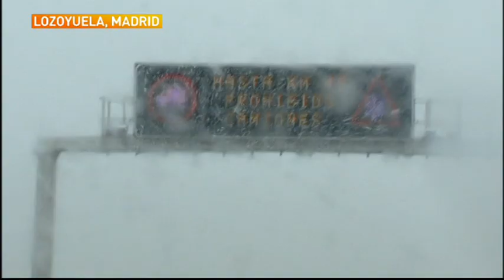Directo de Alicia Gutiérrez en la nieve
Directo de Alicia Gutiérrez en Lozoyuela (Madrid) al producirse la primera nevada del invierno en la capital. Emitido el 22/2/2013 en el programa "Tu tiempo con Roberto Brasero" de Antena 3.